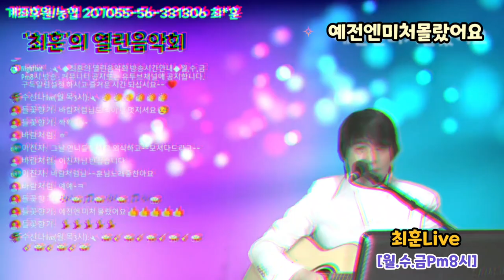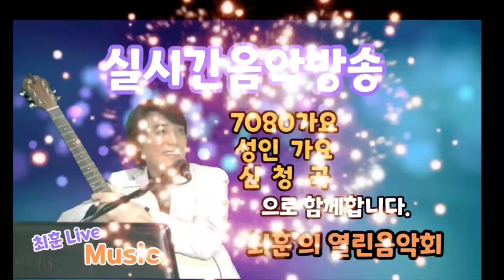예전엔미처몰랐어요[라스트포인트] 가사有 [최훈Live] 7080가요 kpop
원곡 - 예전엔미처몰랐어요/라스트포인트[1979]